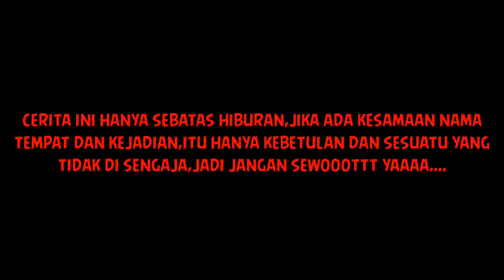GARA GARA VIRUS COLORNA(film pendek indramayu juntikedokan)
GARA GARA VIRUS COLORNA adalah film lucu2an yang kami angkat dari berita yang lagi rame akhir2 ini tentang bahaya virus corona...tp kami udah jadi lucu2an. mau tau keseruannya...simak saja vidionya ya.